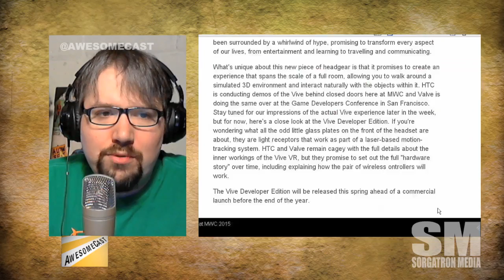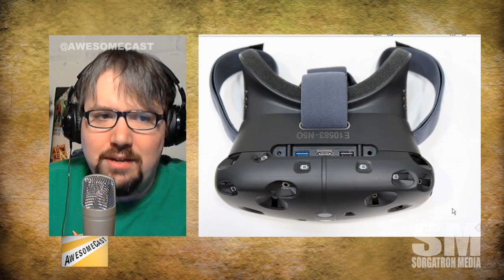Mini AwesomeCast: Valve's VR Entry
Valve is teaming up with HTC to bring us another Virtual Reality headset "powered by Steam".

But what is the killer app to make us want it?